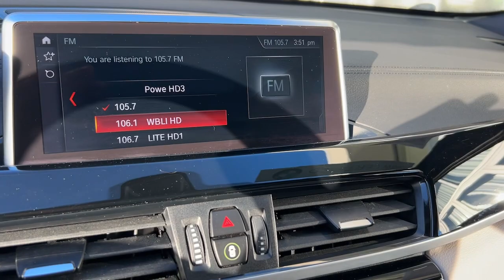2021 BMW X1 Walk-Around Huntington, Suffolk County, Nassau County, Long Island, NY BB2666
Mineral Gray Metallic Used 2021 BMW X1 xDrive28i Walk-Around

Habberstad BMW
945 East Jericho Turnpike

This BMW X1 has a powerful Intercooled Turbo Premium Unleaded I-4 2.0 L/122 engine powering this Automatic transmission. WHEELS: 18 X 7.5 Y-SPOKE BI-COLOR -inc: Style 579 (STD) TRANSMISSION: STEPTRONIC AUTOMATIC (STD) PREMIUM PACKAGE -inc: LED Headlights w/Cornering Lights Heated Front Seats Auto-Dimming Interior & Exterior Mirrors Navigation Auto-Dimming Rearview Mirror Lights Package Comfort Access Keyless Entry Lumbar Support Power-Folding Mirrors Head-Up Display Heated Steering Wheel Panoramic Moonroof Universal Garage-Door Opener.*Packages That Make Driving the BMW X1 xDrive28i An Experience*MINERAL GRAY METALLIC LED HEADLIGHTS W/CORNERING LIGHTS Window Grid Diversity Antenna Wheels: 18 x 7.5 Y-Spoke Bi-Color -inc: Style 579 Valet Function Trunk/Hatch Auto-Latch Trip Computer Transmission: STEPTRONIC Automatic Transmission w/Driver Selectable Mode Tracker System Towing Equipment -inc: Trailer Sway Control Tires: 225/50R18 Tire Specific Low Tire Pressure Warning Tailgate/Rear Door Lock Included w/Power Door Locks.